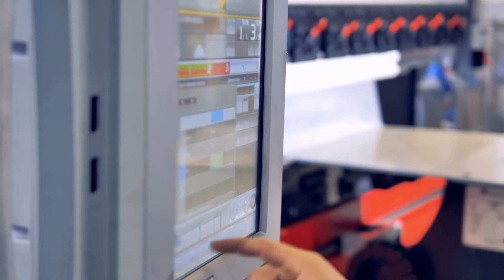Chair of Production and Operations Management, D-MTEC, ETH Zurich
Meet the Chair of POM, at the Swiss Federal Institute of Technology (ETH Zurich). We are on a mission to create better operations in industry and society at large. Web

Video credits: Memory Lane Productions Singapore